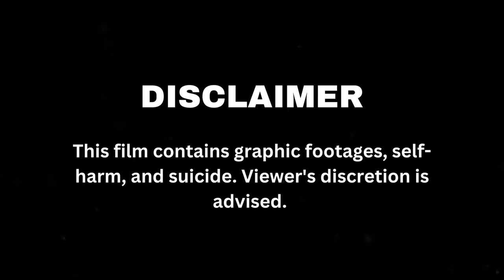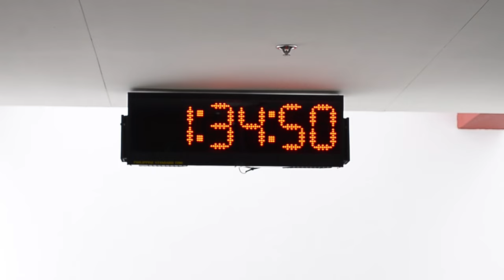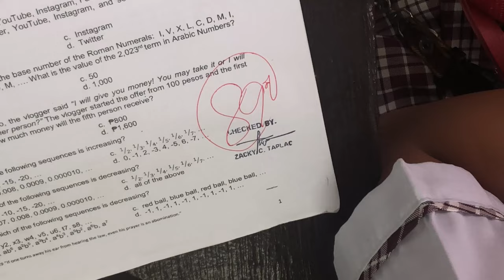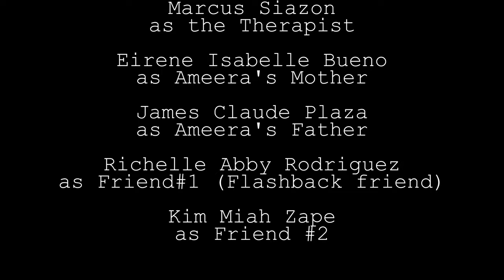The Axiom of Equality [Short Film]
ARTS/AP 3rd Quarter Project: Group 2

MEMBERS:
Director: Ma. Alliyah Divine Claire Zafra
Ameera Yazmin Diego
Francis Dagonton
Bianca Ysabel Yjan
Eirene Isabelle Bueno
Jabez Isaiah Pevidal
Elijah Matthew Palacio
James Claude Plaza
Jhake Pugosa
Joshua Antonio Resonada
Kim Miah Zape
Marcus Siazon
Marvi Angelo Castillo
Maurice Dominic Dallo
Richelle Abby Rodriguez